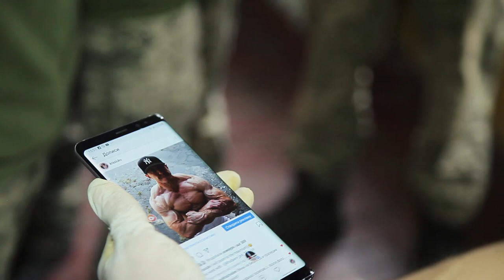Бодибилдер и тяж в армии . Bodybuilder and heavy in the army